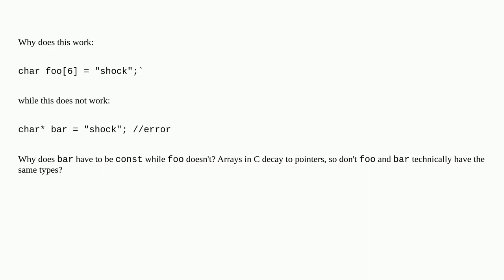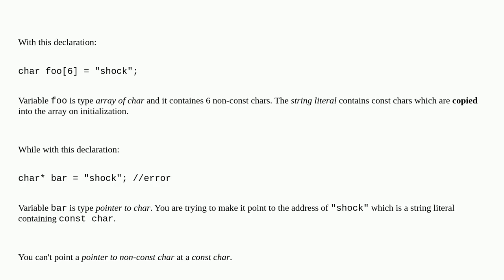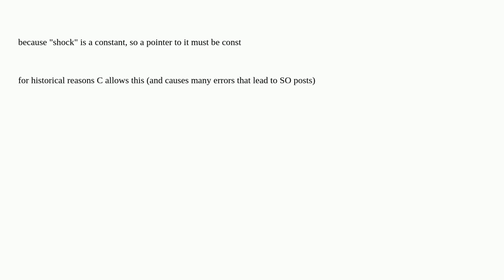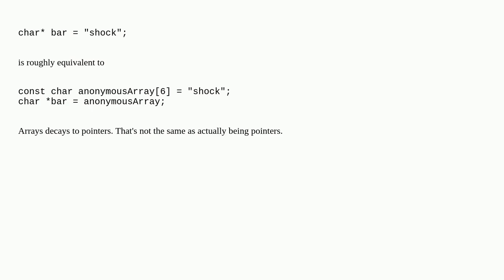Why can't you have a non-const char* in C++?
A special thanks goes out to the community

  arrays pointers c++